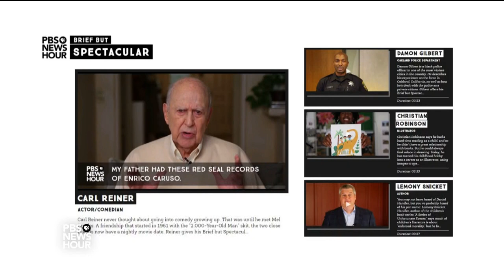Photographer documents the beauty of difference across the LGBT spectrum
It’s hard to look someone in the eye and deny their humanity, says iO Tillett Wright. Now Wright has spent the past six years photographing people who identify across the LGBT spectrum. Wright offers a Brief but Spectacular take on finding beauty in difference.